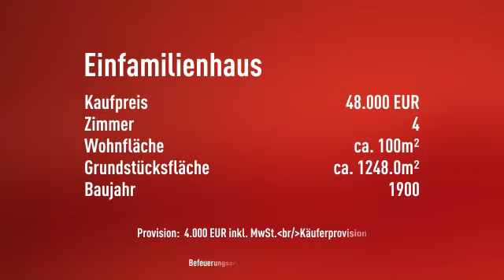Ländliches Anwesen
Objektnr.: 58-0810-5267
Informationen zum Energieausweis:
Energieausweistyp: Bedarfsausweis
Endenergiebedarf: 217.4kWh/(m²*a)
wesentliche Energieträger: Strom